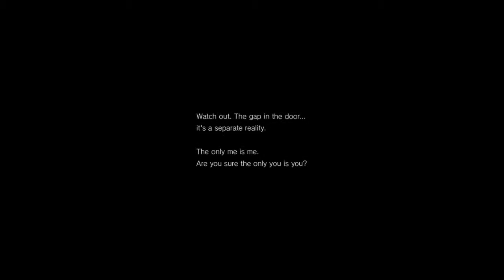P.T Turn Up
KRIwizz27 Goin Hard